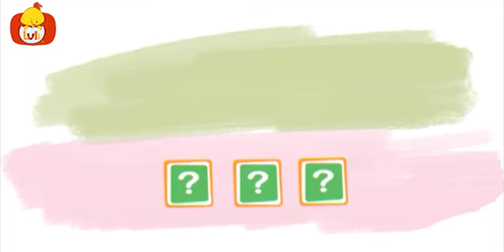2023年11月15日